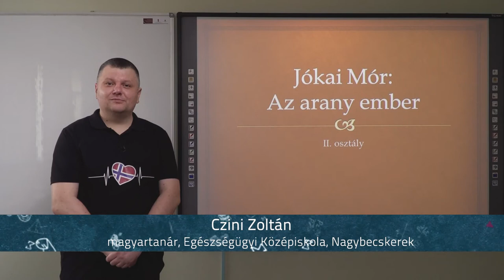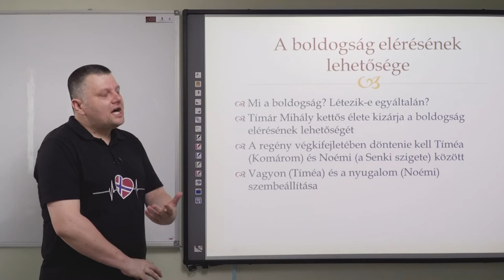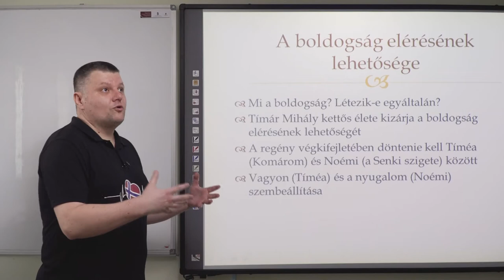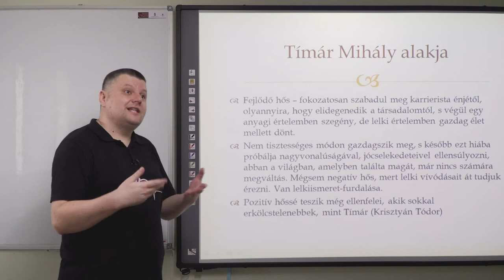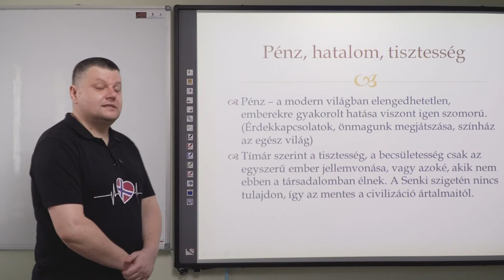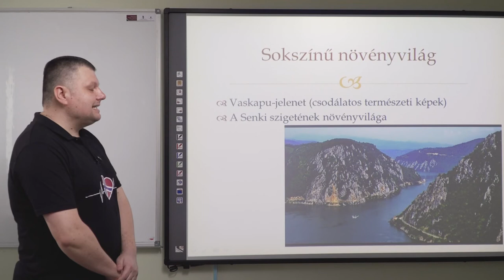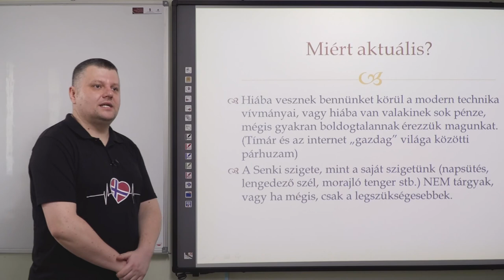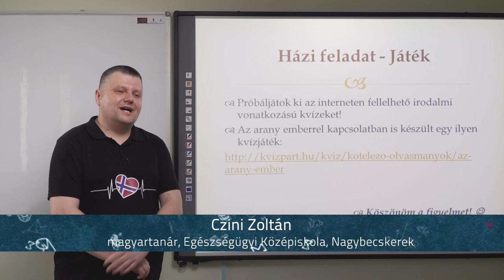Jókai Mór: Az arany ember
Tanár: Czini Zoltán